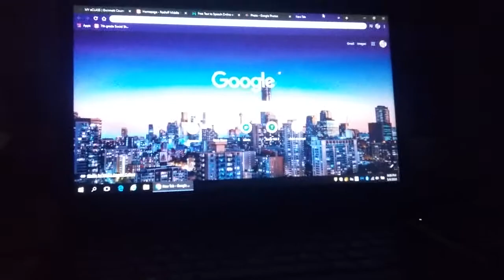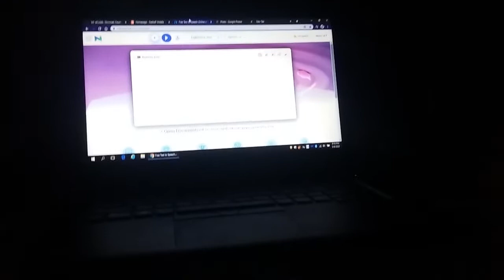French provincial music video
This song by Henry Mancini